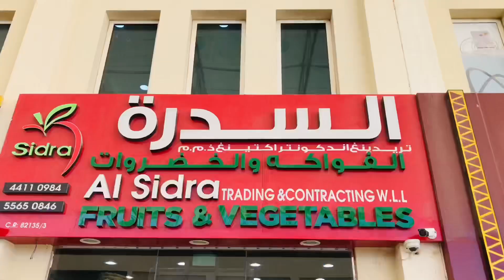Qatar 🇶🇦 Main Fruits Or Vegetables Kaise Hoty hain ? || Us Vlogs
Usvlogs
pardesilifevlgs g

Tittle :: hamari Aj Kiev Routine